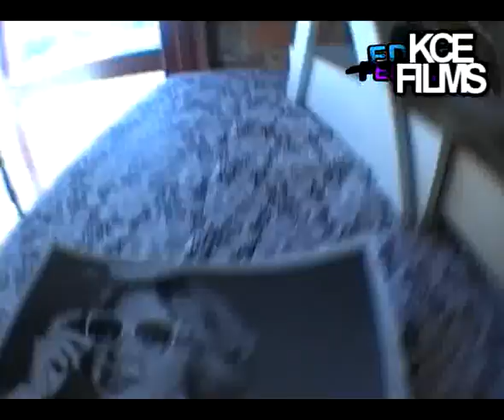edgefest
we did this movie for the festival. featuring live performances from den dynamiska duon, kapten röd and jupither.